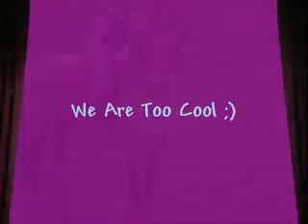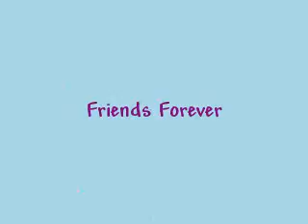Friends Forever Stick Together